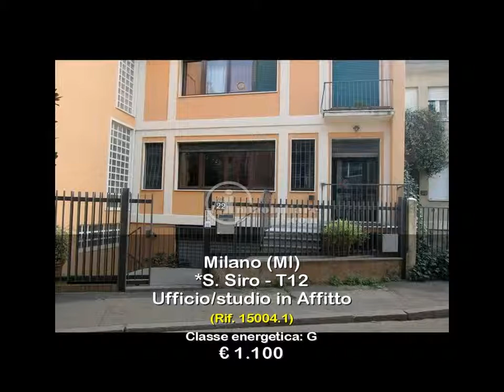Ufficio/studio in Affitto a Milano (MI)P.le Lotto adiacenze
Milano -  Adiacenze P.le Lotto - In villetta indipendente affittiamo al piano rialzato con proprio ingresso privato luminosissimo ufficio composto da quattro ampi locali più servizi per ca. 80 mq.

Ideale come studio di psicanalisi o studio tecnico, vista l'estrema tranquillità e luminosità del sito in cui è posto.

Completa la proprietà un terrazzino.

Il canone annuale richiesto è di  13.200,00  più le spese di ca.  1.200,00 annui.